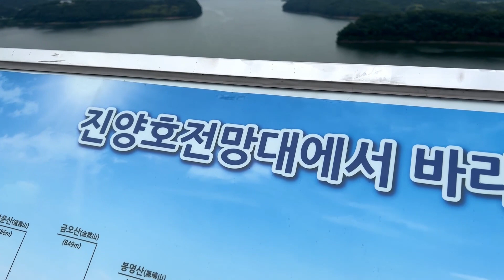Jinju 2022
We arrived at city no.4 - Jinju!
@erms.w and i:
1. Rode the Jinju Railbike where you can look at the view of Nam River
2. Jinju Fortress! Very huge complex so please wear comfortable shoes
3. Jinyangho Lake - the only man made lake in Gyeongsangnamdo province
4. Gyeongsangnamdo Arboretum
5. Rented a car and off to the next destination